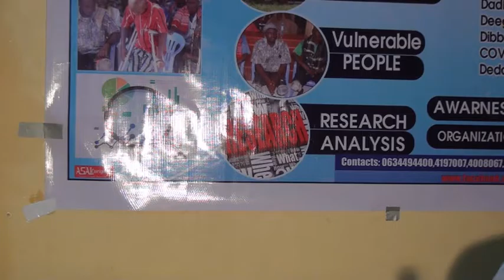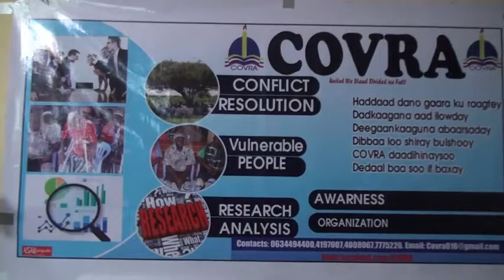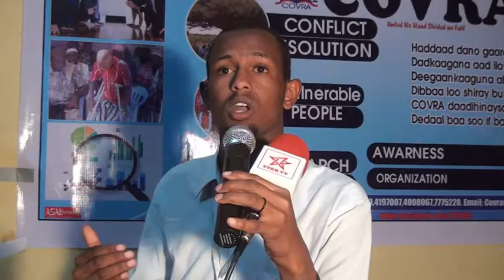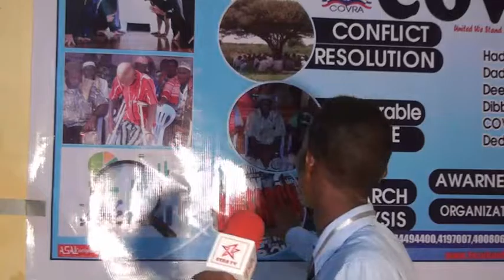Ceerigaabo Munaasibada Daah Furka Uurka Covra